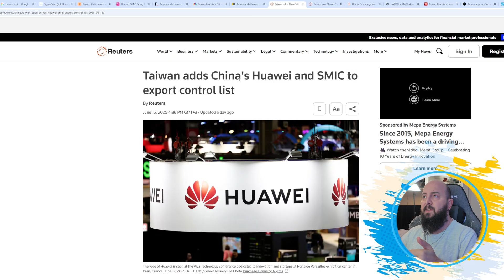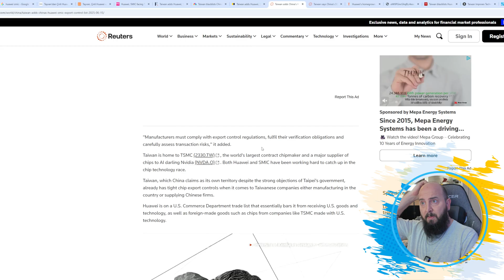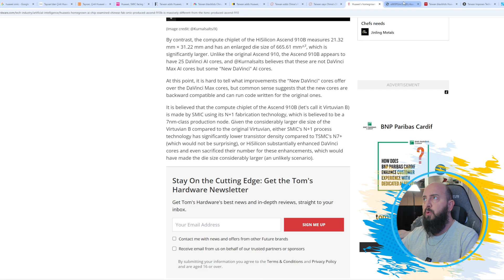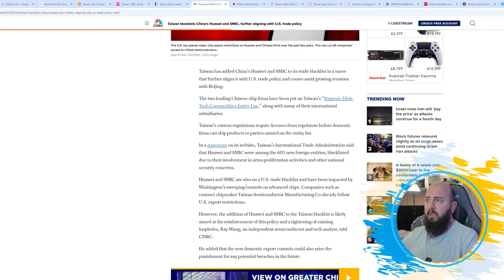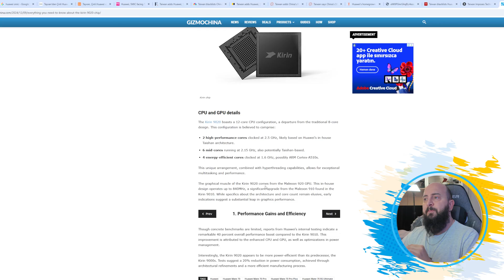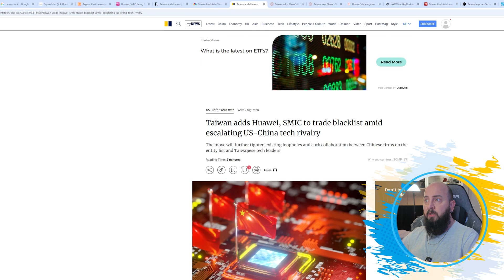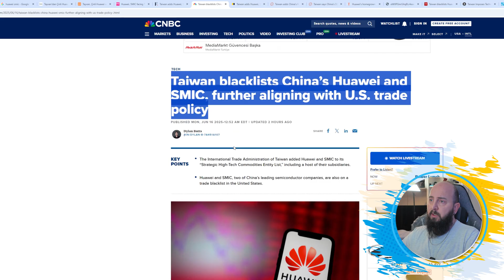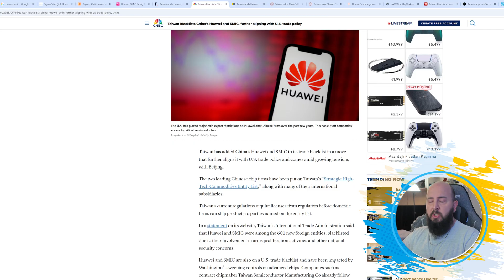HUAWEI YENİ YASAKLAR KRİZİNDE! YENİ YASAKLAR GELDİ! ŞİMDİ NE OLACAK?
2019 yılından bu yana ABD ambargolarıyla mücade eden Huawei, bu defa da Tayvan'dan gelen bir yasak haberleriyle zorlu bir viraja giriyor.

Tayvan Dış Ticaret Komisyonu, aralarında Huawei ve SMIC şirketlerinin de yer aldığı 601 şirketi entity list adı altında yer alan ticari kara listeye dahil etti.

00:00 Huawei - ABD yasaklarına giriş
01:35 Tayvan'dan Huawei ve SMIC şirketlerine ambargo
03:45 Tayvan yasaklarının sebepleri
09:51 Huawei şimdi ne yapacak?
11:35 Huawei için yeni krizler yolda
12:00 Kapanış

Peki Tayvan tarafından duyurulan bu yasaklar ne ifade ediyor?

Tayvan, Çin’in yapay zeka çip hamlelerinin önünü kesmek için Huawei ve SMIC’i stratejik teknoloji kara listesine aldı. Yeni düzenleme Çin’in çip altyapısı için sert bir darbe olarak tanımlanabilir.

Tayvan yasalarına göre, bu listede yer alan şirketlere yapılacak ihracatlar öncesinde hükümetten özel izin alınması gerekiyor. Bu da fiilen Huawei ve SMIC’in Tayvan kaynaklı kritik teknoloji, malzeme ve ekipmanlara erişiminin engellenmesi anlamına geliyor. Özellikle yarı iletken üretimi için gerekli olan fabrika inşa teknolojileri ve ileri düzey malzemeler, artık Çinli devlerin erişimi dışında kalacak.

Yeni kısıtlamaların, özellikle Çin’in ABD yaptırımları nedeniyle yaşadığı teknoloji sorununu aşmak için başvurduğu alternatif tedarik operasyonlarını zorlaştırması bekleniyor. İki yıl önce aralarında SMIC başta olmak üzere bazı Tayvanlı şirketlerin güney Çin'de Huawei’ye ait bir çip fabrikası ağı için altyapı inşa ettiği ortaya çıkmıştı. Yeni hamle ile birlikte bu tür iş birliklerinin önü tamamen kesilecek diyebiliriz.

Bu düzenlemeyle Tayvan merkezli şirketler, bu iki şirketle herhangi bir yarı iletken, çip ya da AI teknolojisi satışı gerçekleştirmeden önce hükümetten izin almak zorunda olacak. Bu adım, Taipei'nin ulusal güvenlik endişeleri, silah yayılımı ve teknoloji transferi risklerini azaltma stratejisinin bir parçası

Toplamda 601 kuruluşun yer aldığı listedeki güncellemeyle Tayvan, ABD’nin Huawei ve SMIC’e yönelik yaptırımlarına paralel bir politika izliyor

Aynı zamanda Tayvan, dünyanın en büyük çip üreticisi TSMC’nin çip teknolojisini koruma hedefini sürdürürken, Çinli rakiplerin AI ve yarı iletken teknolojilerinde ilerlemesini de sınırlandırmayı hedefliyor

Bu hamle, Tayvan’ın küresel çip tedarik zincirindeki kritik rolünü ve Pekin'in chip alanındaki büyüme stratejilerini dengeleme çabasını da gözler önüne seriyor .